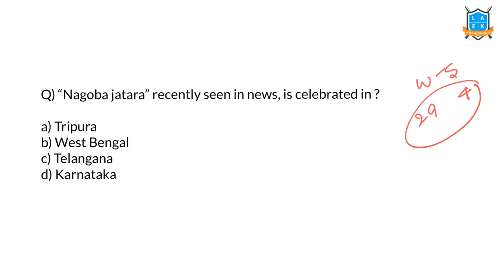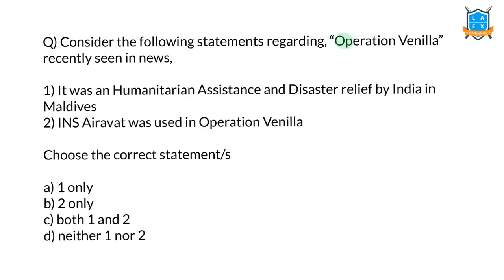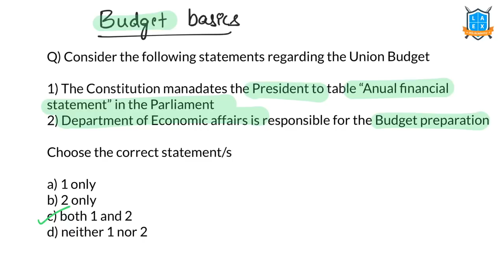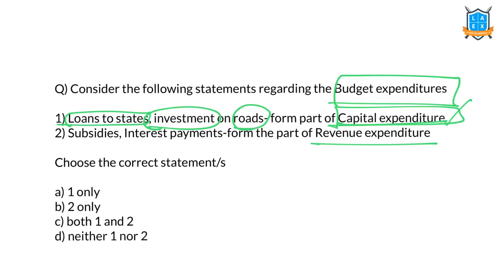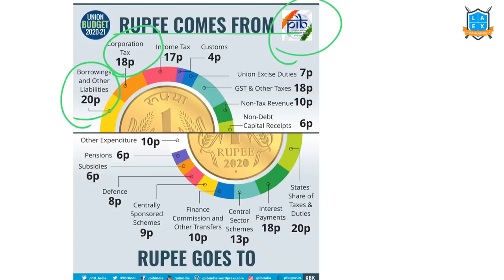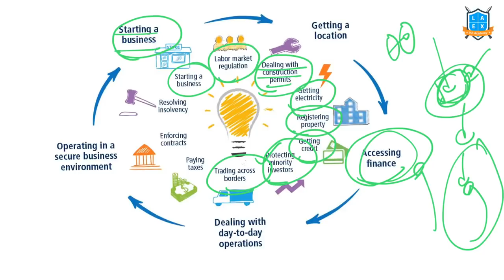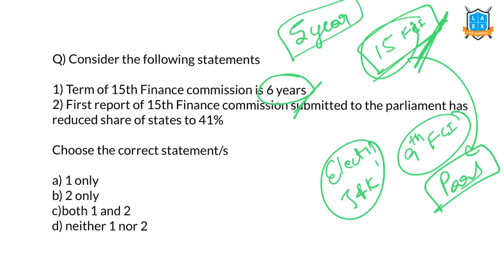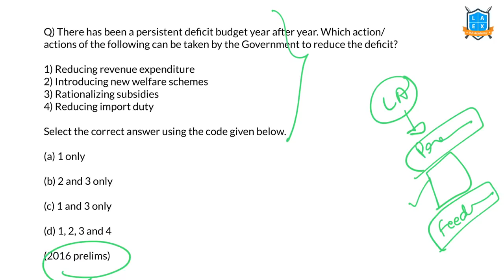Weekly Current Affairs 2020 | Important Current Affairs MCQ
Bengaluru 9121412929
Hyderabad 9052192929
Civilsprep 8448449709